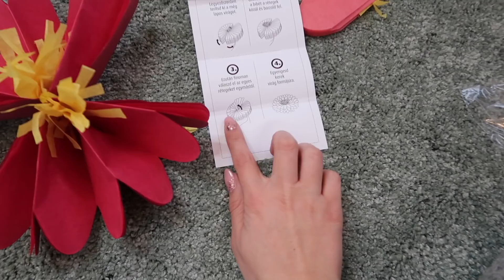Egy kicsi minden - Unboxing, Haul, Dekor | Fruzsi VLOG #6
Egy kicsi minden - Unboxing, Haul, Dekor

Küldenél nekem valamit? Itt megteheted:
1054 Budapest, Akadémia utca 9. - Széchenyi utca 3.